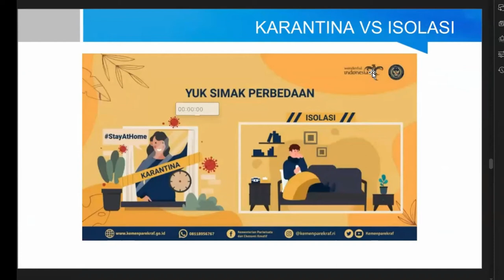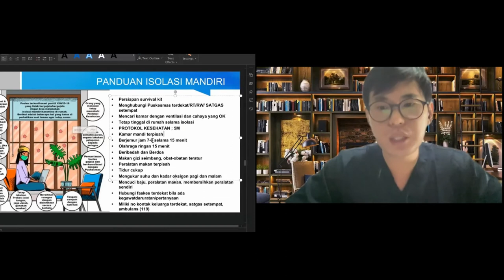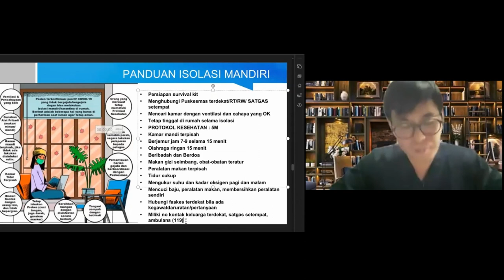Perbedaan Karantina VS Isolasi Mandiri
Apa perbedaan karantina mandiri VS Isolasi Mandiri bagi pasien covid-19.
Mengapa harus melakukan karantina? Mengapa harus melakukan isolasi mandiri?
Berapa lama melakukan karantina? Berapa lama melakukan isolasi mandiri? Apa saja yang harus dilakukan selama karantina atau isolasi mandiri?